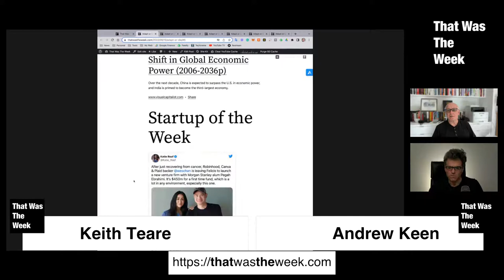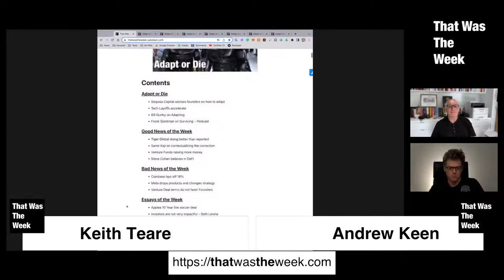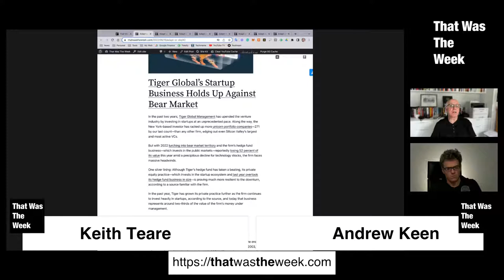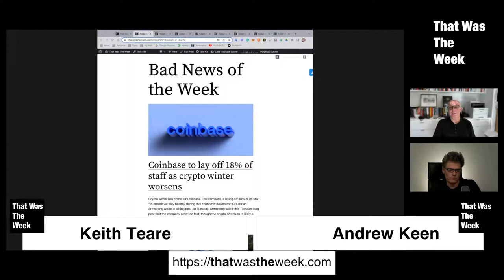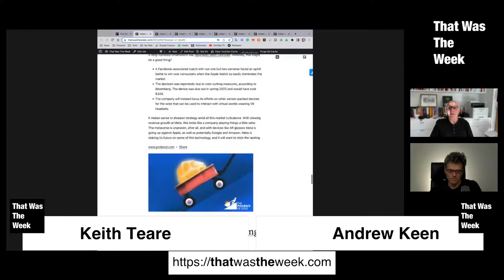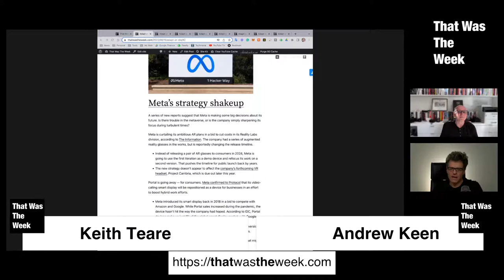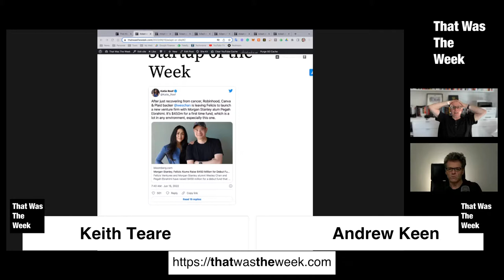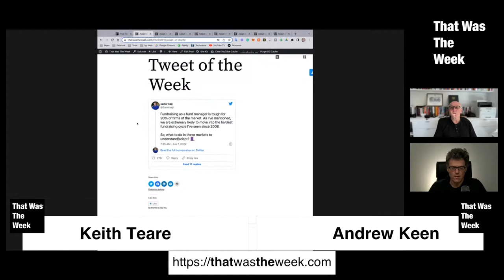Adapt or Die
Is this another dark age? 2022 might seem dark but there is innovation all around us. Adapt or Die is this week’s theme. And unlike the dark ages, adaptation is an option. Content from @bgurley @samirkaji @sethlevine @geneteare @sequoia